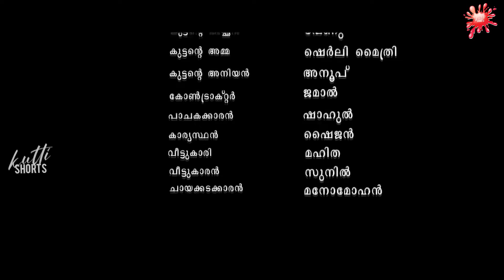വീട്ടിലെ പണിക്കാരനോട് കൊച്ചമ്മക്ക് തോന്നിയ കാമം Pottan Kuttan Malayalam Movie Scenes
watch on
Direction : Kannan Arayangattil
Assistant Director : Bibin & Sharath
Macup : Hafila Kannan & Rashi